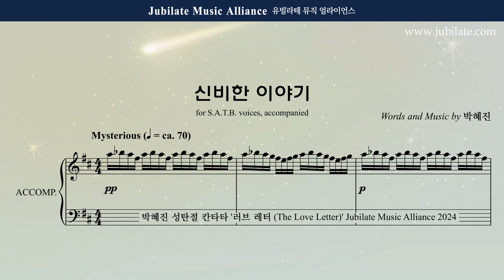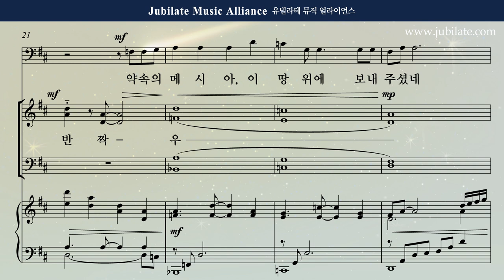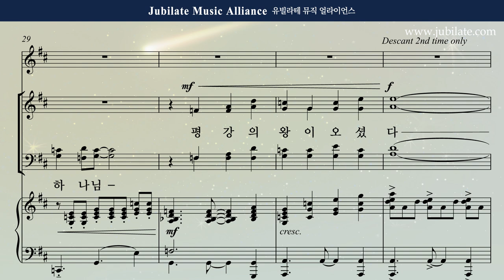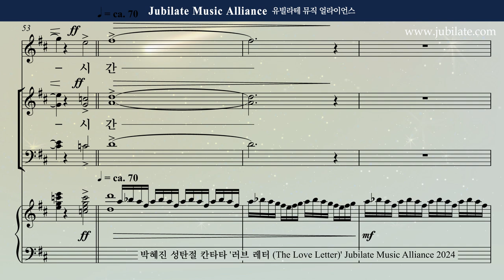[성탄절 칸타타] 박혜진 - 러브레터 (The Love Letter) 1. 신비한 이야기 Bass Solo&Descant